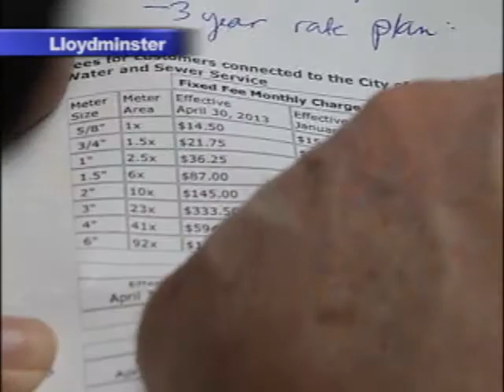NEWCAP NEWS JAN 5, 2015 SEG 1